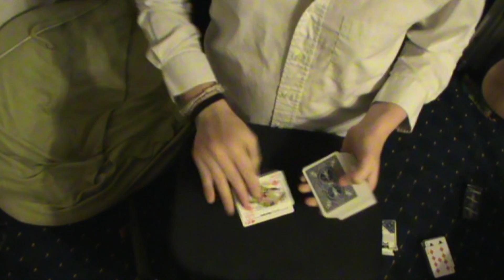James Galea's 673 King Street - Performed by me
My performance of James Galea's 673 King street. I made a mistake in the video on his name, I thought it was 'Galeal'